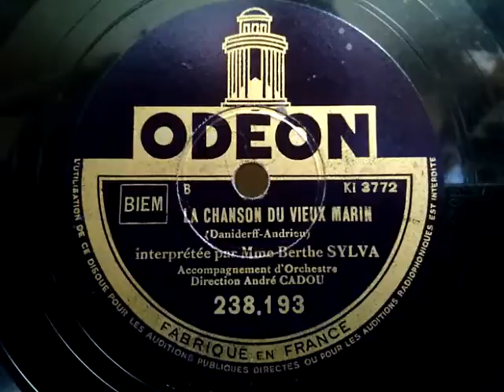Berthe Sylva ♪La Chanson Du Vieux Marin♪1930年 78rpm record . HMV 102 phonograph